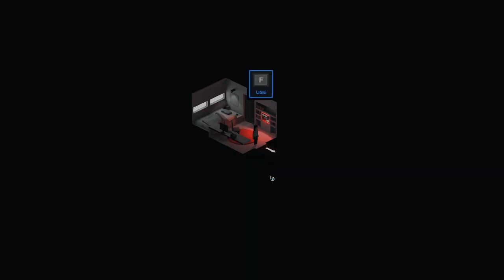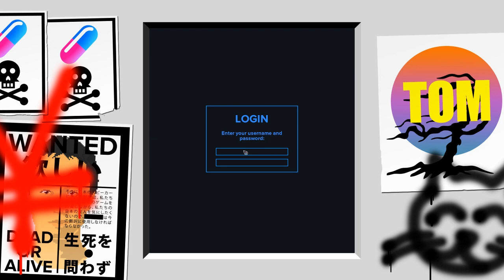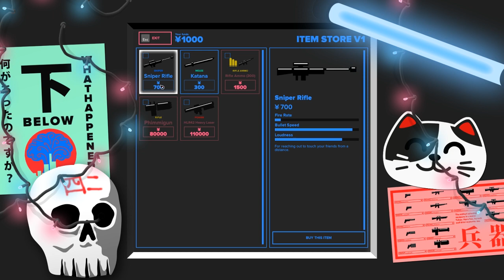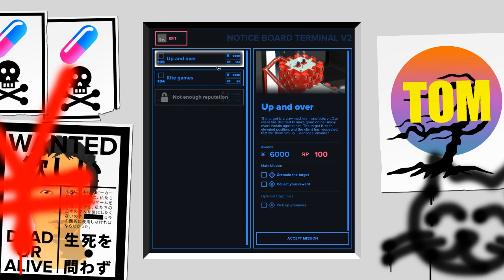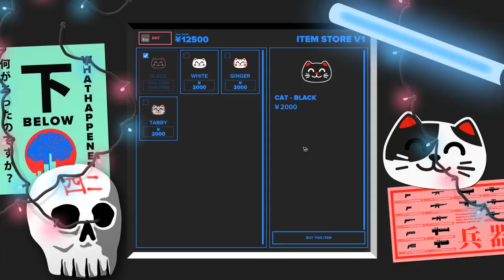Let's Play Tokyo 42 - PC Gameplay Part 1 - This Is A Broken City, Full Of Broken people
Tokyo 42 is a hyper-stylish isometric open-world shooter. Framed for a murder you didn't commit, you'll delve into a world of assassins, deadly corporate intrigue and...tactical cats.

Spin the camera to see every angle of this beautifully hand-crafted micro Tokyo, as you discover a huge range of weapons, secrets and stories.

Skilful shooting, bullet physics, sneaky stealth and crowd simulation all play a role in this ultra-colourful kinetic frenzy.

A single player open-world story mode and a host of multiplayer modes await in this unique and critically acclaimed action masterpiece.